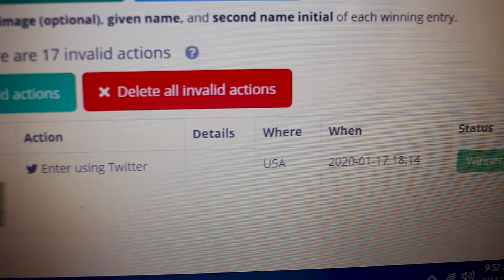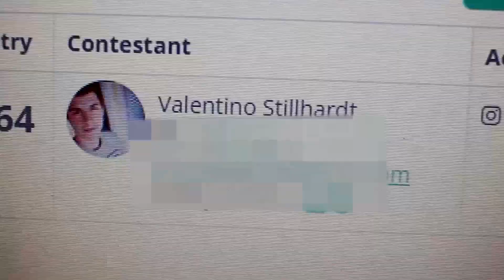SPARKFUN INVENTOR'S KIT ARDUINO GIVEAWAY WINNER ANNOUNCED!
I announce the winners of the Sparkfun Inventor's Kit and the $25 Amazon Giftcard.

Need a toolkit? This should get you started. IFIXIT Essentials Toolkit

Purchasing items using the supplied link helps me to bring you better content every week.

Canon Rebel T5i
Logitech C920 Webcam
Canon EFS 18-55mm Zoom
Canon EFS 24 mm F/2.8
Rode Videomic
Audio Technica AT2020
Alesis Multimix 4 USB
ePhoto 2000w Softbox Lighting Kit
Bayco 150w Incandescent Portable Clamp Light
Feit Electric ESL85T/D 300w-EQ CFL
Albott 70" Tripod/Monopod
Cowboy Studio Lighting Stands
Sutefoto S40 Handheld Stabilizer
Polaroid AC Power Adapter Kit
Neewer Scissor Arm Microphone Stand
20 Foot Microphone Cable
Neewer 6 inch Pop Filter
Lightdow Grey Card
LP-E8 2 pack replacement batteries for Canon T5i